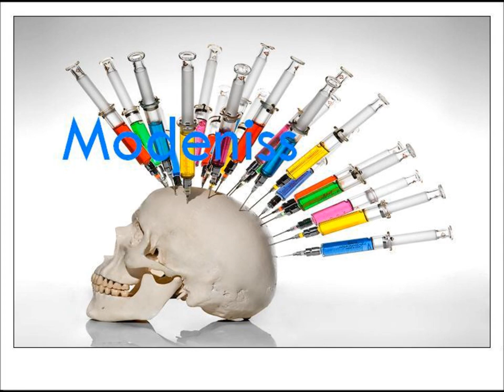Husam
mezcla echa x agus moya